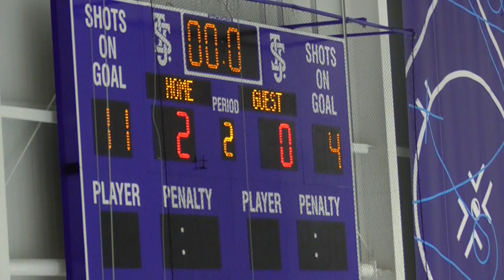Navy 092422 1st